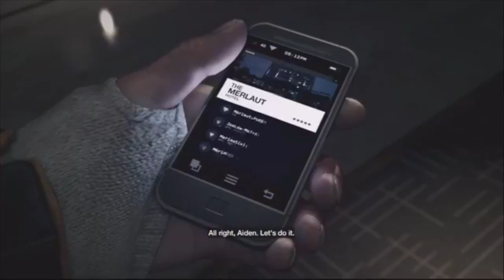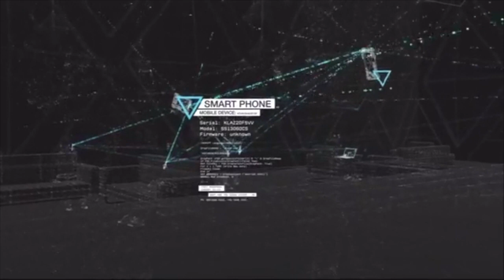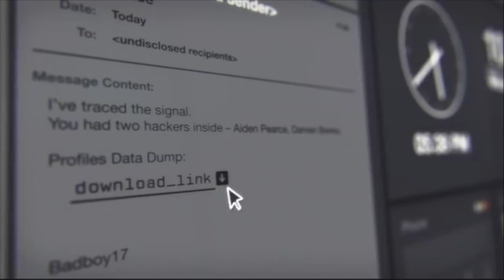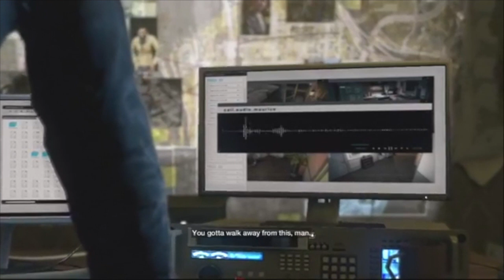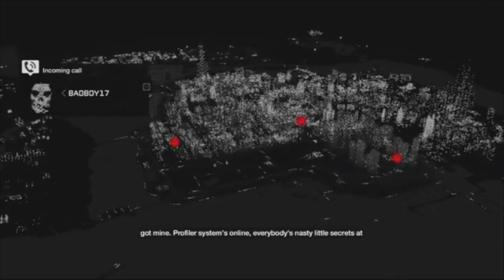Watchdogs (pt1)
PS4: AC3R213X
PS3: AC3R213

WOW, WHAT A GREAT DEMO GAME! THIS IS A STORYLINE I WOULD LIKE TO EXPLORE:::: THIS IS THE DEMO! But sadly as I played the base game it all fell apart!! Not a great game!! Only a great DEMO!!

I am InFeRnO, Artist/Dj/and Down to Earth. I love playing Board Games and Video Games. Here I will present some of the best games ever played! Enjoy!

Soy InFeRnO, Artista / Dj / y Down to Earth.  Me encanta jugar juegos de mesa y videojuegos.  ¡Aquí presentaré algunos de los mejores juegos que se hayan jugado!  ¡Disfrutar!

Eu sou InFeRnO, Artist / Dj / e Down to Earth.  Eu adoro jogar jogos de tabuleiro e videogames.  Aqui vou apresentar alguns dos melhores jogos já jogados!  Desfrutar!

我是InFeRnO，艺术家/ DJ /和地球。 我喜欢玩棋盘游戏和视频游戏。 在这里，我将介绍一些有史以来最好的游戏！ 请享用！

أنا InFeRnO ، الفنان / دي جي / والعودة إلى الأرض.  أحب لعب ألعاب الطاولة وألعاب الفيديو.  هنا سأقدم بعضًا من أفضل الألعاب التي لعبت على الإطلاق!  استمتع!

אני InFeRnO, אמן / DJ / ומטה לכדור הארץ.  אני אוהב לשחק משחקי לוח ומשחקי וידאו.  כאן אציג כמה מהמשחקים הטובים ביותר ששיחקו אי פעם!  תהנה!

저는 InFeRnO, Artist / Dj / and Down to Earth입니다.  나는 보드 게임과 비디오 게임을 좋아합니다.  여기에 지금까지 최고의 게임 중 일부를 소개합니다!  즐겨!